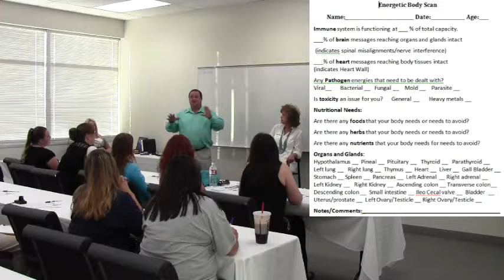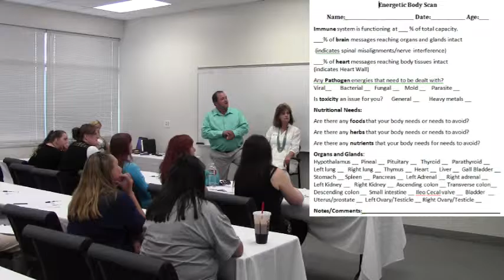ATP86 Energy Medicice Body Scan by Bill barney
Bill Barney does an Energetic Body Scan on a volunteer at a live event; "An Evening of Healing" This gives a quick Intuitive overview of the client's body system and functions.